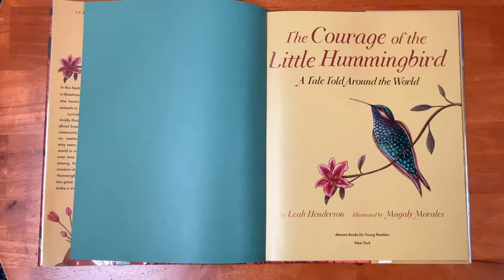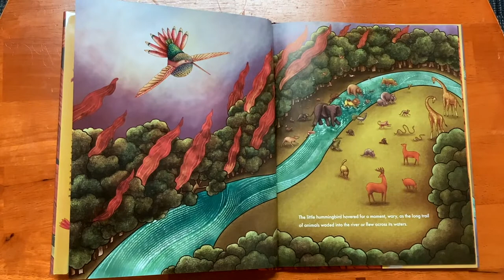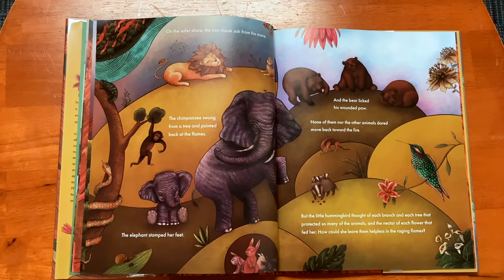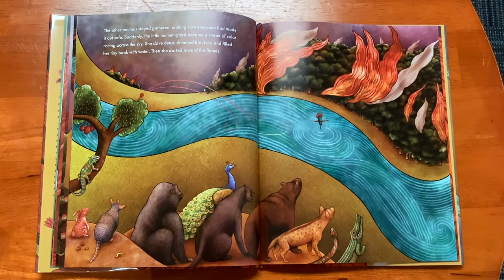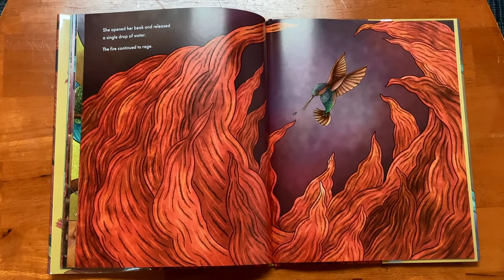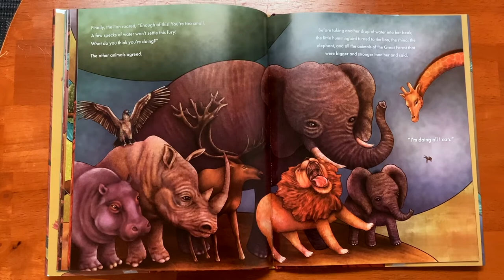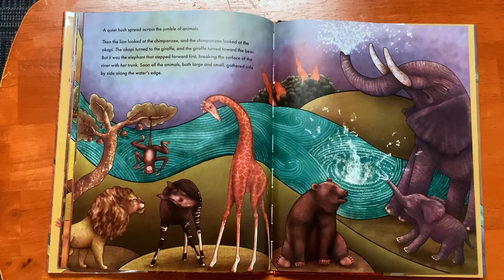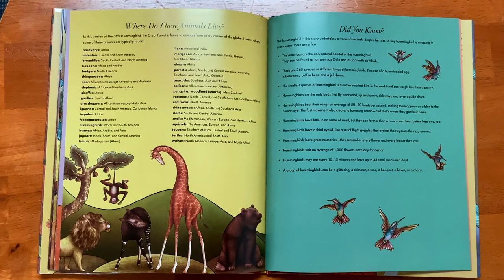The Courage of the Little Hummingbird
The little hummingbird is a reminder that the tinniest of creatures can make the biggest of difference.

Adapted by Leah Henderson; Illustrated by Magaly Morales (2023)

Credits:
David Arnold & Michael Price. "Who You Really Are." Sherlock Series 4 Original Soundtrack, Silva Screen Music. 2017